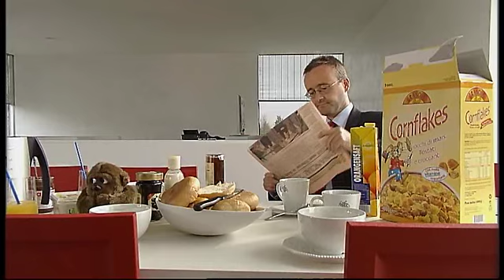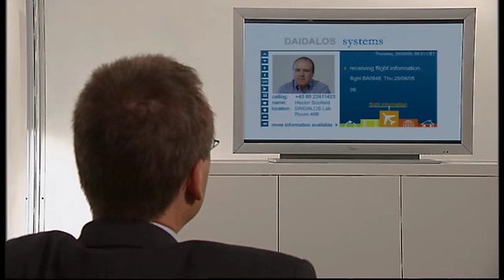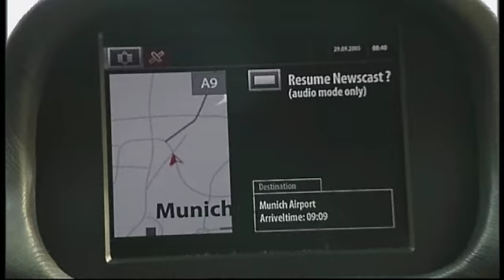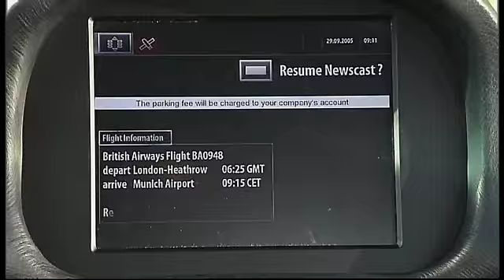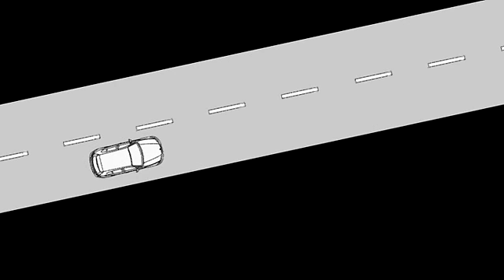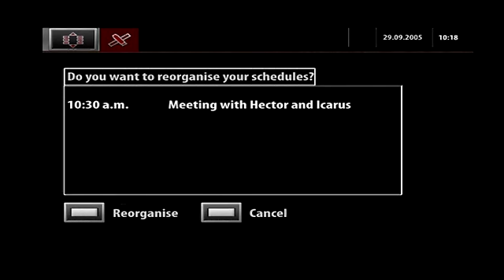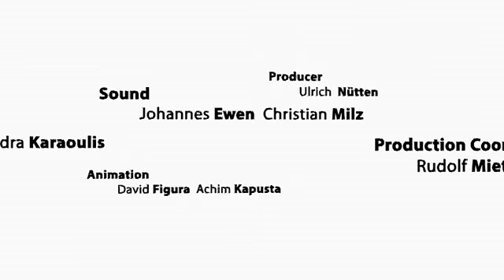Daidalos Project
Mobility has become a central aspect of the lives of European citizens - in business, education, and leisure. Due to rapid technological and societal changes, there has been a bewildering proliferation of technologies and services for mobile users. This has created a complex and confusing communications environment for both users and network operators. Further development of existing technologies, and the addition of new ones in Beyond 3G (B3G) systems, will necessitate a rethinking of fundamental technological issues in order to create user-centred and manageable communication infrastructures for the future.